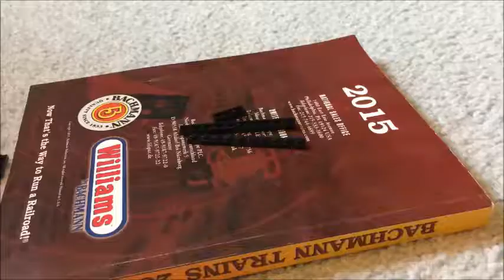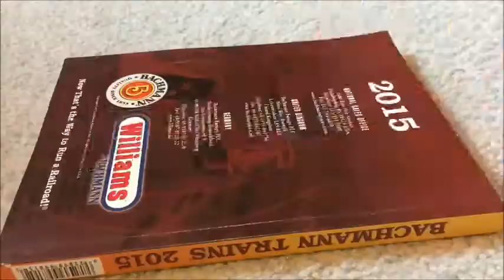Loz Block Thomas the Tank Engine Speed Build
A quick speed build of the Loz Blocks Thomas set. I'll probably review it once the Tomy Molly Review is done